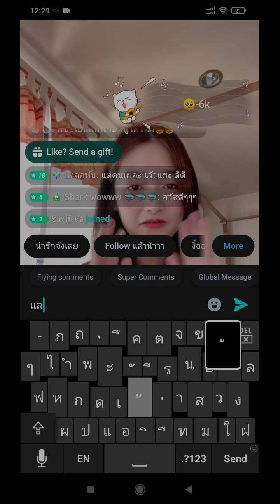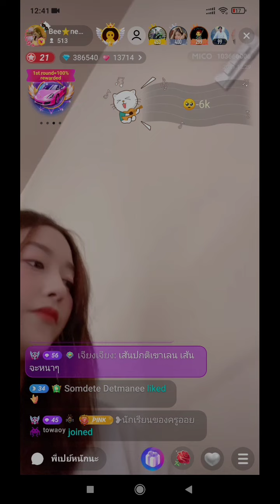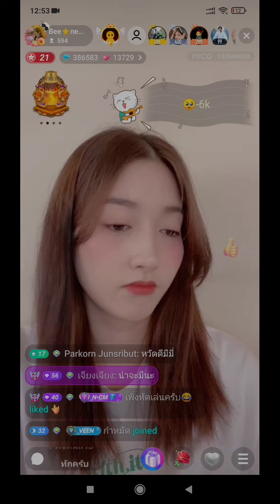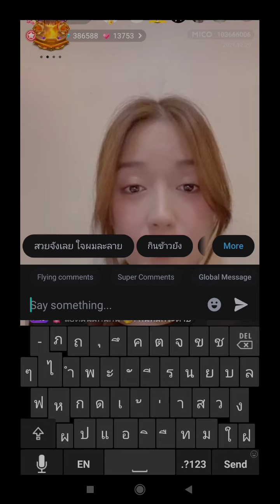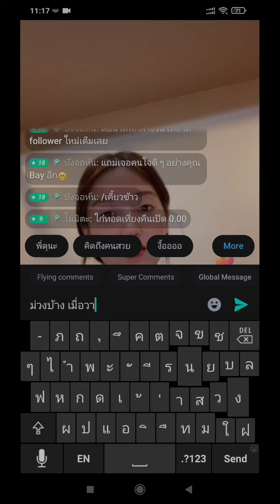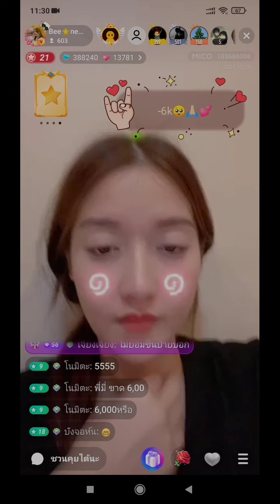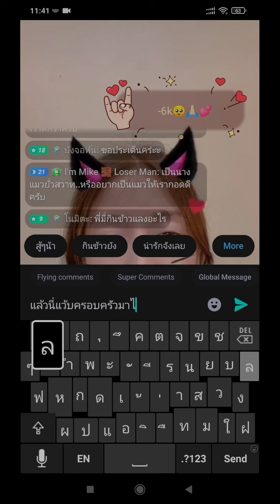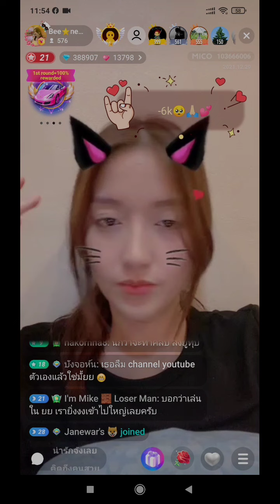Meemie [Live] - กินให้ตัวแตก 29 Dec 2021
29 Dec 2021
วันนี้น้องมาไลฟ์ 2 รอบ ทั้งกลางวันและกลางคืน
ตะลอนกินจนตัวแตกอยู่เชียงใหม่